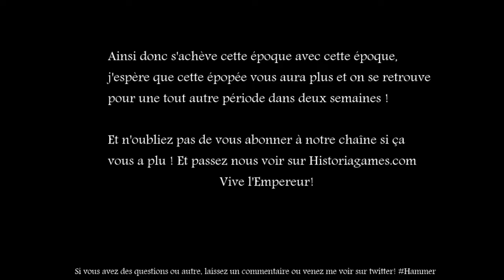L'Histoire en moins de 5 minutes : Campagne de Belgique 1815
La campagne napoléonienne de Belgique (1815) comme jamais vous l'avez entendu auparavant, présenté par THE chroniqueur des guerres napoléoniennes sur HistoriaGames, en moins de 5 minutes.

Et si cela ne suffisait pas, n'oubliez pas de lire notre résumé historique de la campagne qui se trouve sur HistoriaGames en suivant ce lien

Retrouvez également toutes les autres chronique "Histoire en moins de 5 minutes" par